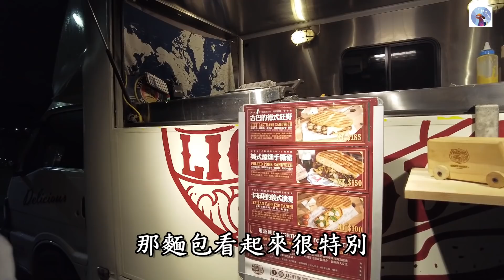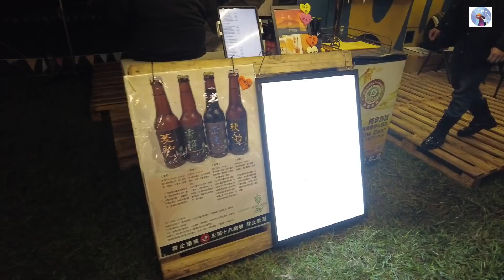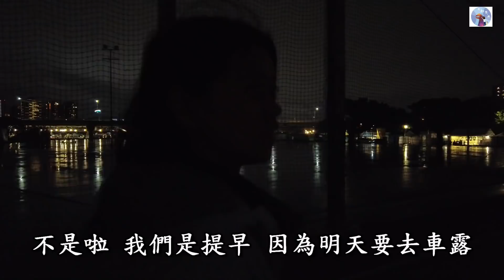VIVA浪漫國際露營嘉年華~第一屆戶外露營展，星空票免費入場。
這是VIVA主辦的第一屆國際露營嘉年華，晚上入場免費哦。雖然跟車泊的展覽沒有很多，來華中露營區走走也不錯啦。